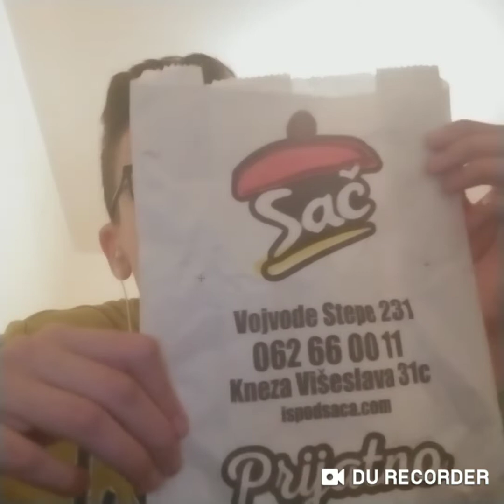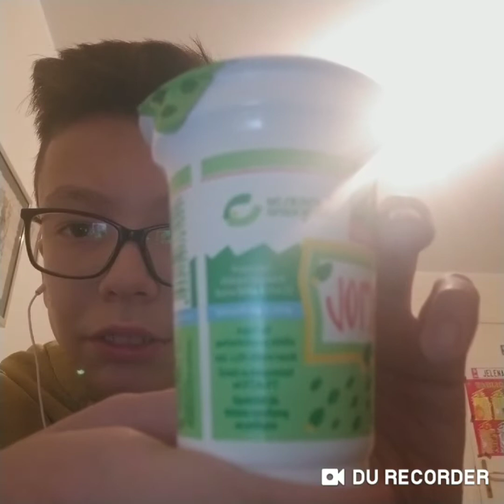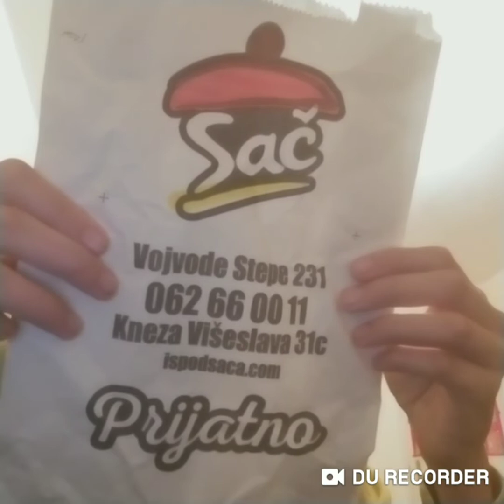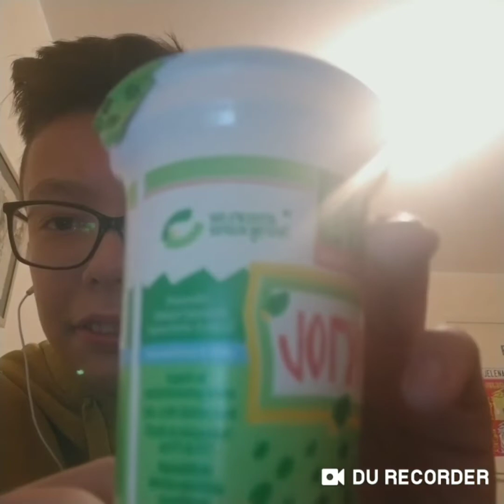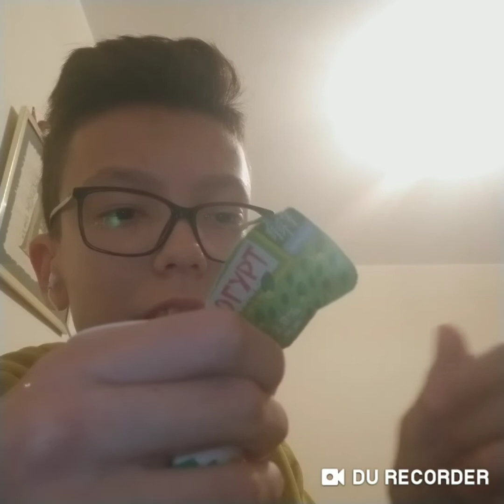Isprobavam pitu sa sirom ispod sača(like share i subscribe